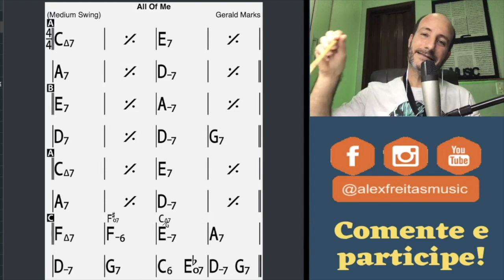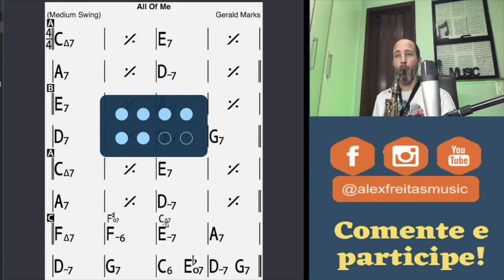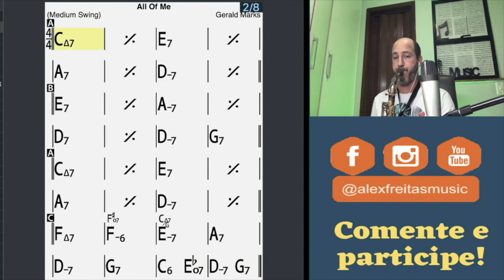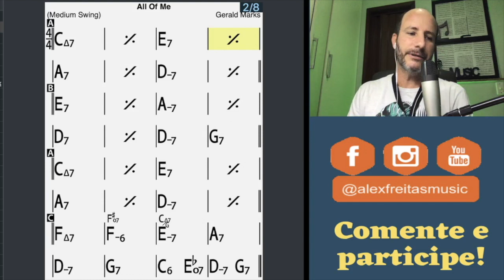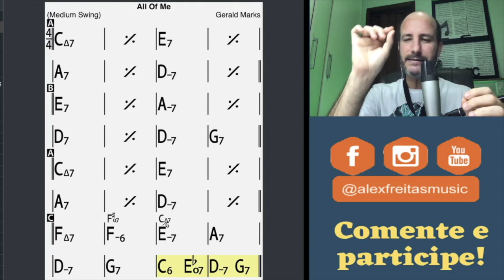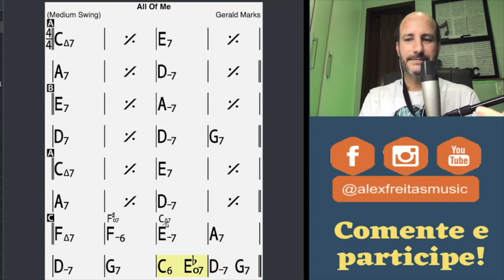🔰MÚSICA EM DÓ MAIOR PODE TER ACORDE COM SUSTENIDO?